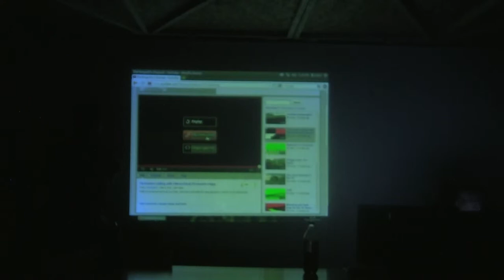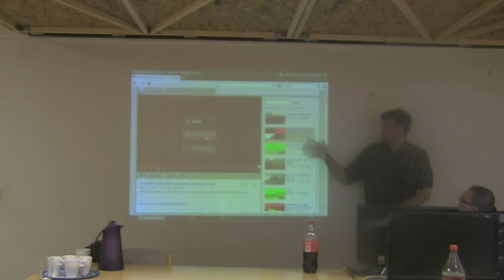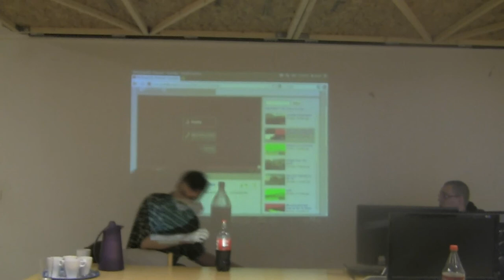DreamCode winter 2011 - Mats Svensson: Standard c++ bibliotek i Spel Del 4 av 4.avi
DreamCode 2011 föreläsning av Mats Svensson - Civilingenjör på ST Ericsson om hur man kan använda c++ standardbiliotek då man skapar spel. Del 4/4